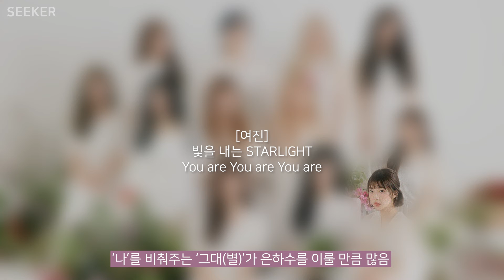이달의소녀 수록곡 U R 주관적 리뷰🔎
이달의소녀 LOONA - U R

[&] Track 07
Title : PTT (Paint The Town)
(2021.06)

- 작곡 : 장주나 (Chansline), 박신애, 최영아 (Chansline), 황찬희
- 작사 : 장주나 (Chansline), 박신애, 최영아 (Chansline)
- 편곡 : 장주나 (Chansline), 박신애, 최영아 (Chansline)

* 해당 영상은 지극히 주관적인 관점에서 해석한 리뷰입니다.